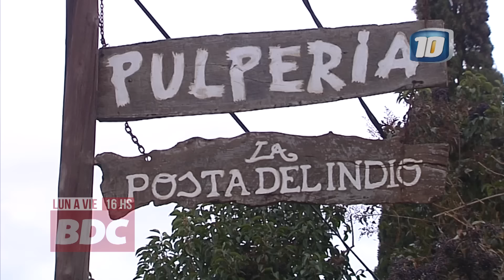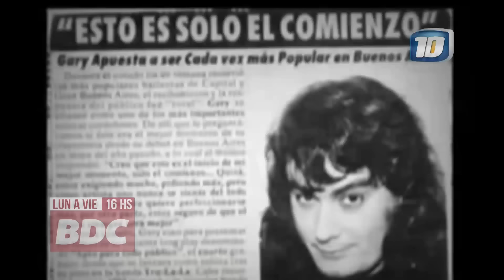Gary, el ángel que canta | Documental Bien de Córdoba | Canal 10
Compartimos el emotivo homenaje sobre la vida del cantante que logró unir al cuarteto con la balada.

Edgar Efraín Fuentes, conocido popularmente como Gary,  nació el 5 de febrero de 1962 en Amboy,  en el valle de Calamuchita.

El secundario lo hizo en el colegio Nacional San Martín de San Francisco.

En el mundo del cuarteto comenzó con Trulalá y a mediados de 1990 se lanzó como solista.

En 1998 la Asociación de Cronistas del Espectáculo en EEUU otorgó a Gary el premio Golden Award por Mejor Cantante Latino.

Falleció el viernes 9 de noviembre del año 2001, a los 39 años de edad, quienes precisaron que se trató de una «muerte súbita», seguramente como consecuencia de una grave afección de diabetes que desde hace un tiempo padecía el artista.